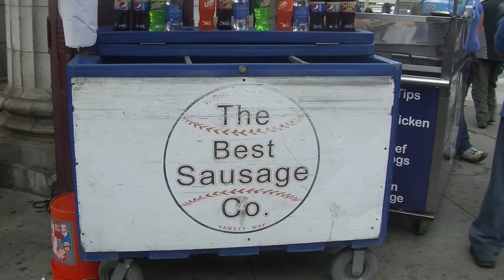Boston University News Service - Carl Yastrzemski and Red Sox fans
Fenway Park is noticing a huge difference in spirit from just one year ago, as fans renew their hope in the Red Sox as they head towards the MLB Postseason.  Dexter L. McCoy brings us the story.